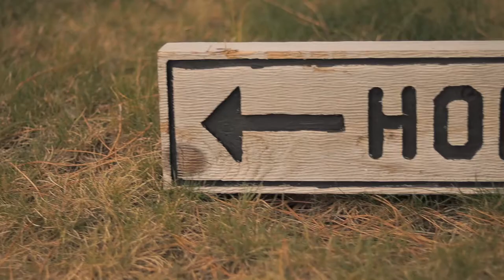Cutter & Buck Bucket List Trip #1 (Full Vid)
Kyle of the Knock Stiff Golf Vlog went on a trip to Wisconsin with a couple of his buddies to check off a box on their bucket list. Before they all get too old and consumed with their lives, they wanted to get together from all over the country to play a weekend of golf that they would never forget. Outfitted in Cutter & Buck, the guys captured some amazing shots (and maybe had a couple) of our apparel and The Sandbox course.